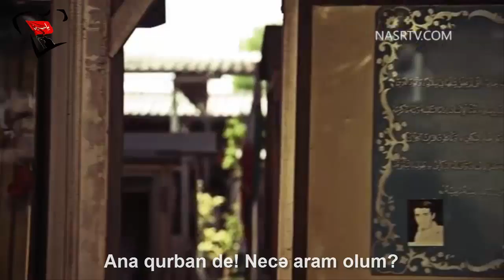Şəhid analarına ithaf - Hamed Zamani